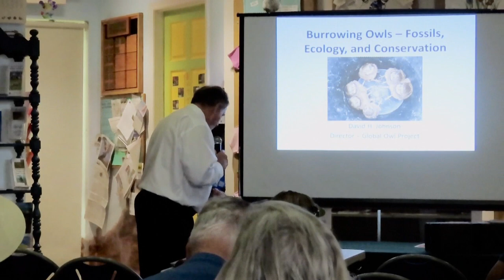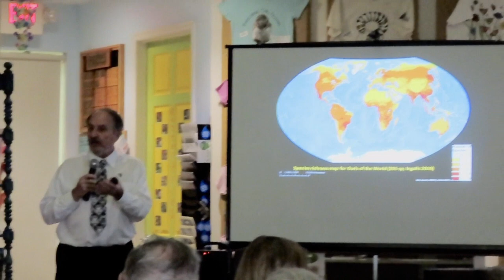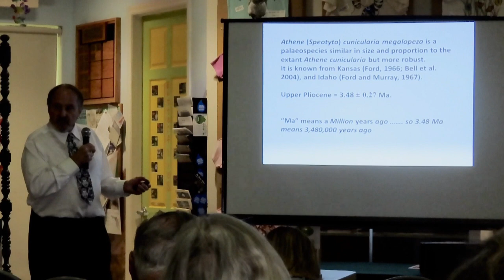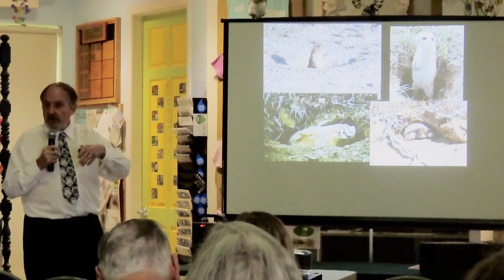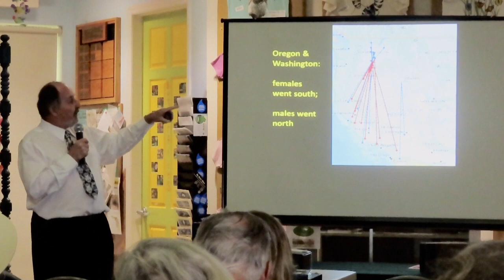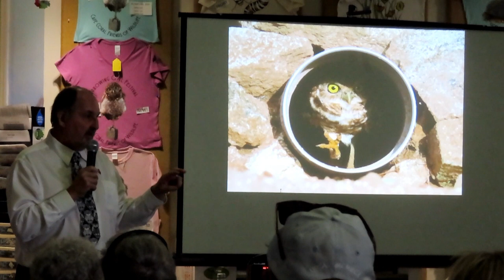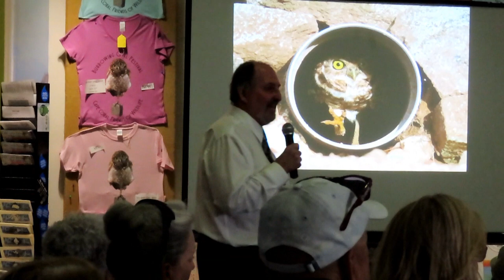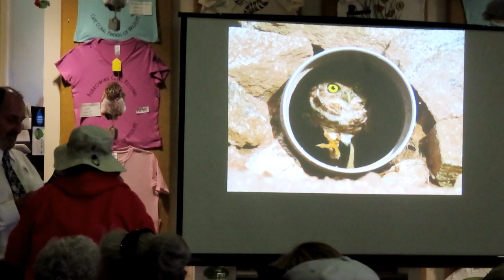David H. Johnson Presentation on Burrowing Owls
David H. Johnson currently works at Global Owl Project. Their current project is  a 12-year demographic study of the Burrowing Owl (Athene cunicularia) 2010 thru 2022.